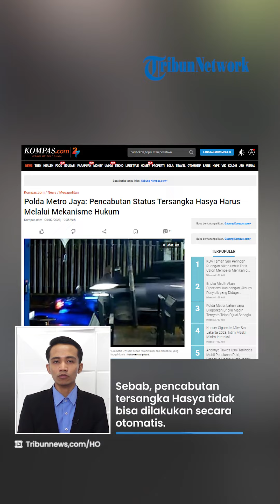Status Tersangka Hasya Mahasiswa UI yang Tewas Belum Bisa Dicabut, Polisi: Ada Mekanisme Hukumnya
TRIBUN-VIDEO.COM - Polda Metro Jaya menanggapi permintaan keluarga terkait pencabutan status tersangka Muhammad Hasya Atallah.

Hasya merupakan mahasiswa Universitas Indonesia (UI) yang tewas dalam kecelakaan mobil pensiunan Polri.

Polisi mengatakan, pencabutan status tersangka Hasya harus melalui mekanisme hukum yang panjang.

VP: Indra